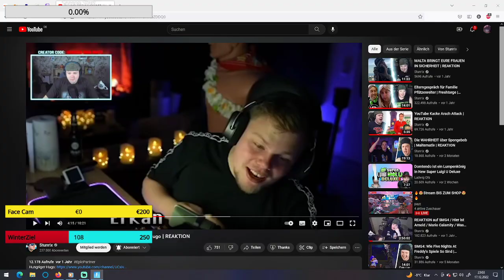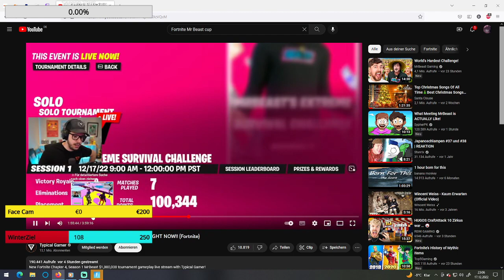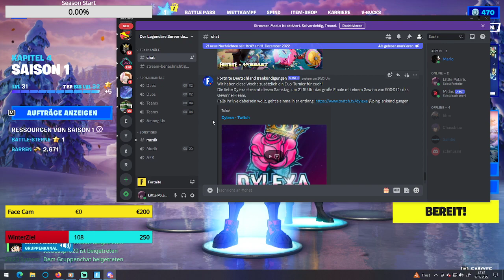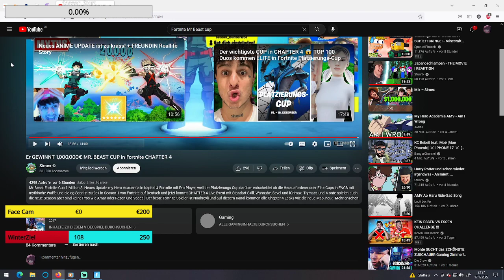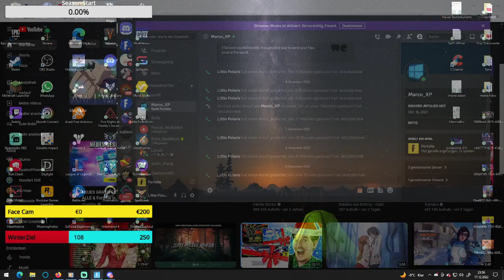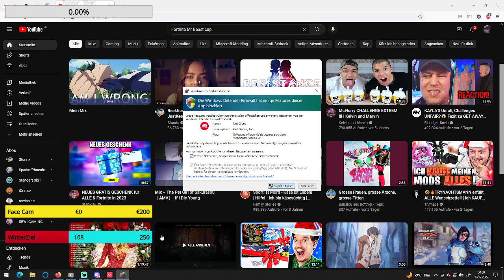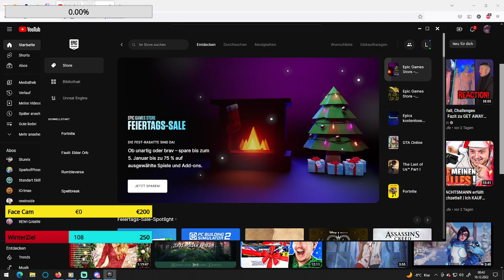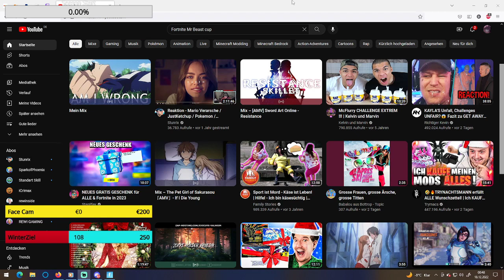Highlight: Road to Level 100 + Chapter 4 Season 1 wir Hasseln wieder rein und machen Just chatting